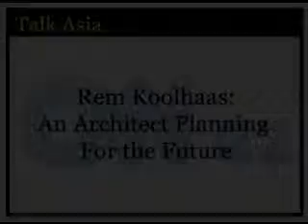Edison Chen Breaks His Silence